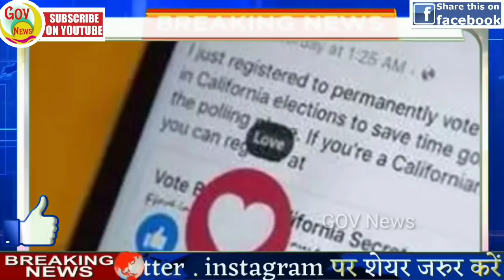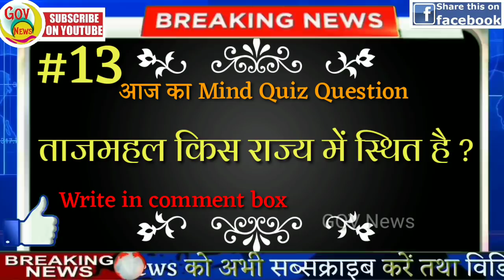आज की ताजा ख़बरें | Fatafat khabren |Nonstop News |News Headlines|6 september|Mobilenews 24|govnews.